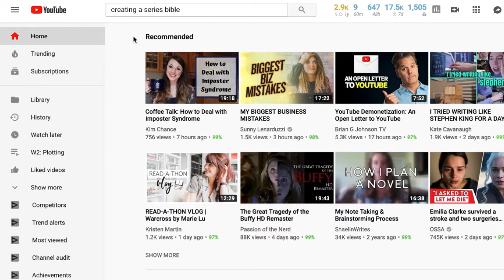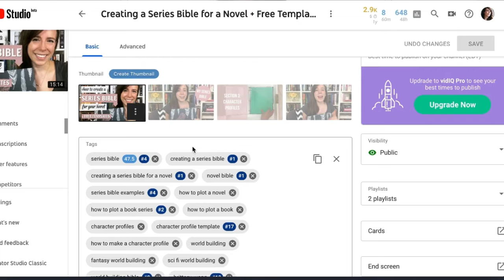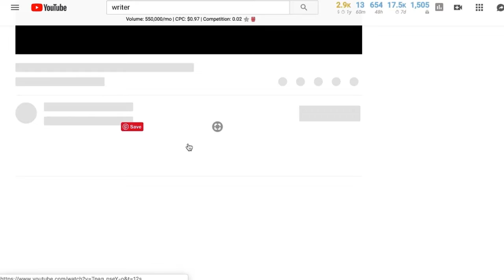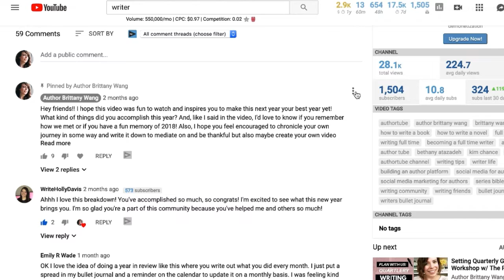10 Tips to Grow Your AuthorTube Channel | Collab w/ Brooke Passmore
10 TIPS TO GROW YOUR AUTHORTUBE CHANNEL // I'm super excited to be doing this authortube collab with the fabulous Brooke Passmore where we bring you our best tips to grow your AuthorTube Channel (or BookTube Channel or really, ANY YouTube Channel)!